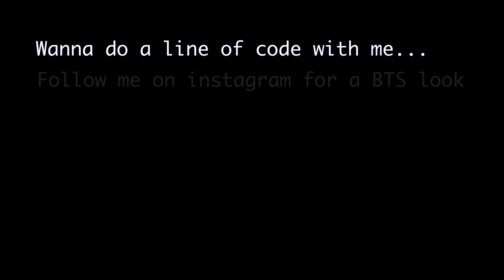How To Become A Senior Software Engineer: SMART Goals - Ep 2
In this video I go over what a SMART goal is, and how I created a SMART goal for learning the React Library.